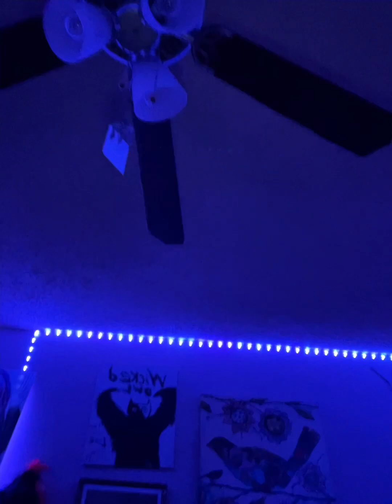5:19 AM Wednesday, April 26, 2023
The thought which ran ruts into my head yesterday was answered today.

There was a thought I had about a typo i just heard but immediately forgot.

That thumbnail is a pic I took of the moon and she looked weird to me...